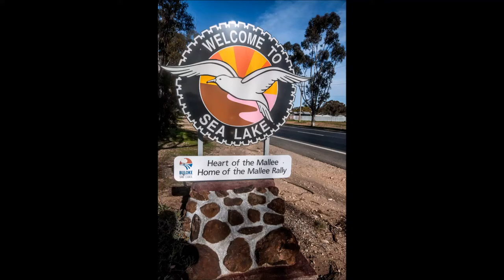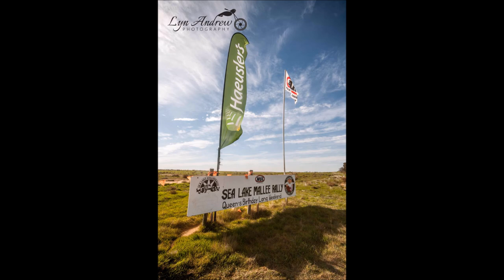Mallee rally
Some highlights from the Sea Lake Mallee Rally